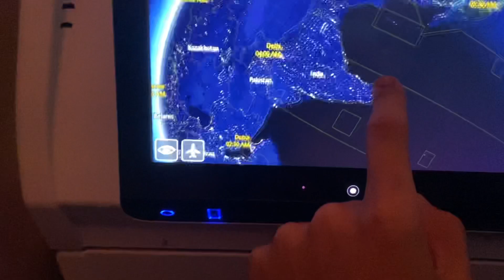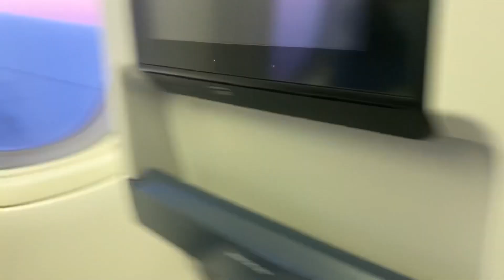MERCHANT NAVY CADET CAME BACK HOME AFTER 10MONHTS | Mom’s emotional reaction| CHETAN SHARMA